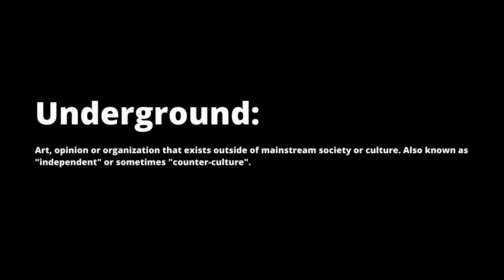UAWL Championship Competitor & Manitoba Champion - Kristi Findley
Equipment / Chalk / Straps / Apparel / Coaching / Elite Seminars

ALPHA Members:
Ready Go Solutions
Jeff Frank
Bruce Williz
Bryan Koerner
Jon Umpherville
Gary Roberts
Joe Fox
Mike Dumas
Kenny Weaver

CENTRE OF THE TABLE Members:
Stan Scott
Ward Drake
Sheldon Short

Visit Ezreal Armwrestling Club for all of your armwrestling equipment needs

Hit me up on Instagram @Espey76